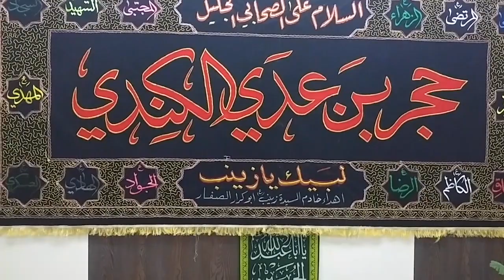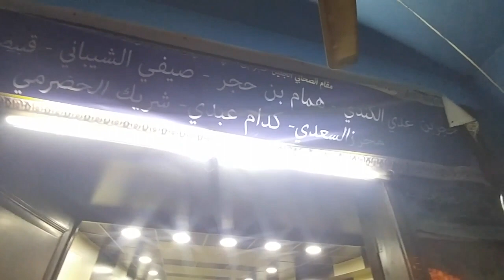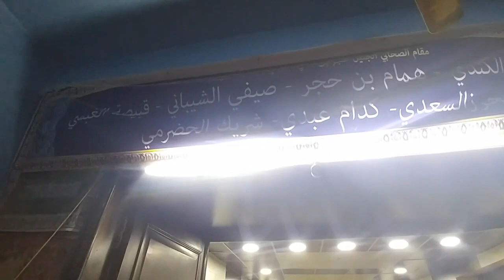Matam at Shrine of Janabe Hujr Ibn Adi as | Shaam 2018 | 31st Oct 2018